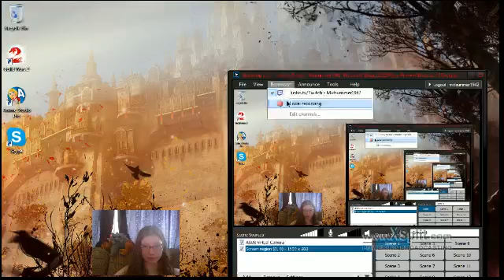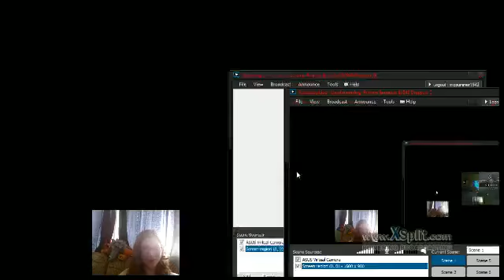Afk in the middle of the game and we still win